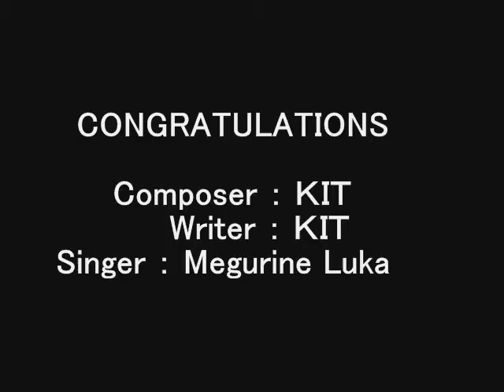CONGRATULATIONS Beijing Olympic Games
CONGRATULATIONS　Song for Everybody all over the World